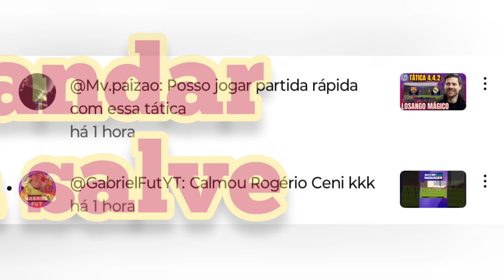SM 25 - Como contratar jogador BOM E CARO QUASE GRAÇA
CONHEÇA MINHA LOJA VIRTUAL ENTREGA RÁPIDO E PREÇOS BAIXOS COM ENTREGA RÁPIDA TOTALMENTE SEGURA (LOJA AUTORIZADA E PARCEIRA DA MAGAZINE LUIZA)